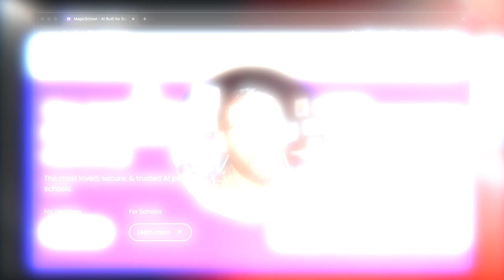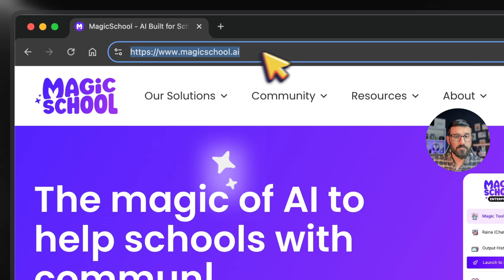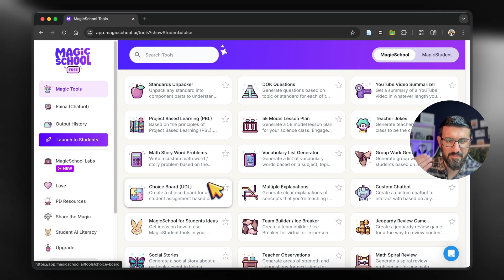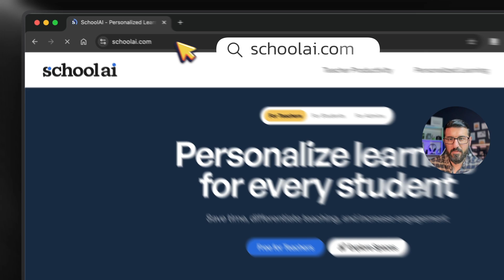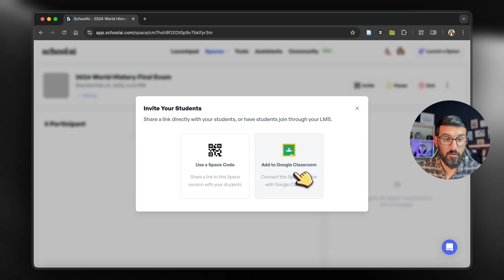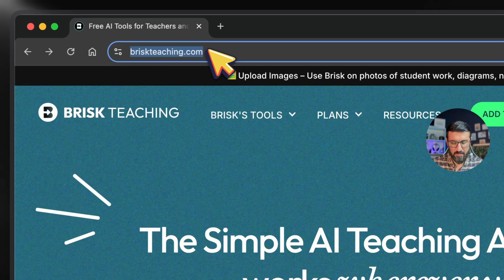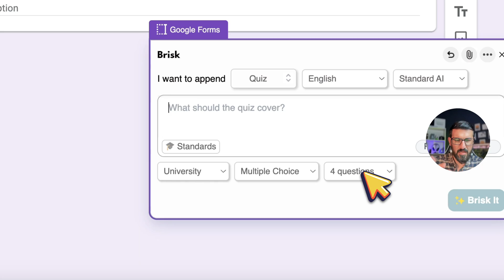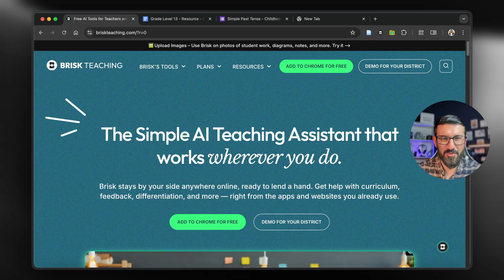٣ ژیری دەستکردی نایاب هەموو مامۆستا خوێندکارێک پێویستە بەکاریان بهێنێت 😱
لەم ڤیدیۆیەدا بەشێوەیەکی زۆر پێشکەوتوو و نایاب ٣ لە باشترین ژیری دەستکردەکانم باسکردووە کە پێویستە مامۆستا و خوێندکاران بەکاریان بهێنن! کەواتە لەسەرچی وەستاویت بینەربە و بیریشت نەچێت سەبسکرایبی کەناڵەکەمان بکە و لایک و شەیری ڤیدیۆکەت بیرنەچێت!

0:00 پێشەکی
0:37 بۆچی ئەی ئای لە پەروەردەدا؟
2:02 ماجیک سکوڵ
7:03 سکوڵ ئەی ئای
9:43 بریسک
16:04 کۆتایی